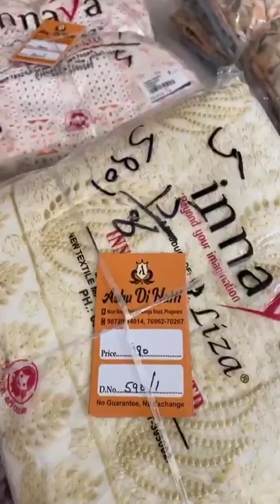Ashu Di Hatti Phagwara Low Price Suit Sale Offer